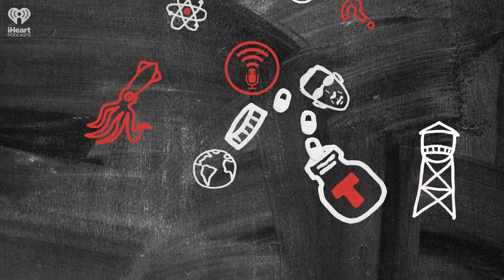The Dyatlov Pass Mystery | STUFF YOU SHOULD KNOW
The incident at Dyatlov Pass is one of the more enduring wilderness mysteries of all time. Russian hikers found in various states of undress, frozen. What happened to them? Why were there weird internal injuries and no outward signs of distress? We'll delve into all the questions in today's episode.